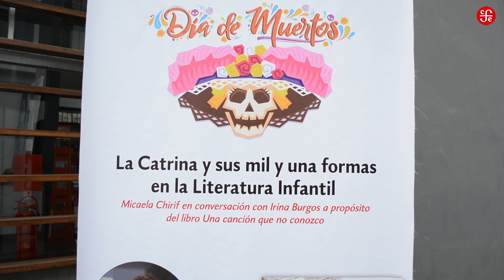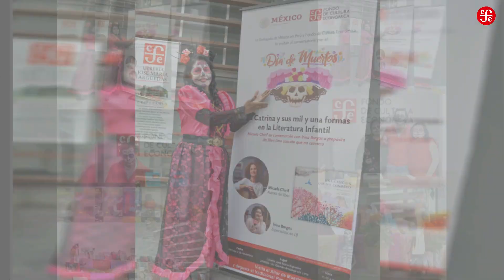Conversatorio "La catrina y sus mil formas en la literatura infantil"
En la Librería José María Arguedas se realizó el Conversatorio de análisis sobre el tratamiento del tema de la muerte en la Literatura Infantil, a propósito del Día de muertos.
📕 La muerte siempre ha estado presente en la literatura infantil, pero su tratamiento ha variado a lo largo del tiempo según la concepción de infancia que ha predominado en cada época, las innovaciones estilísticas y plásticas, y los avances en las técnicas de impresión. Por ello, conversamos con Micaela Chirif acerca del abordaje de este tópico en Una canción que no conozco, que se asienta en la contemporaneidad, estableciendo, además, una mirada dialógica con la tradición literaria occidental.
Agradecemos a todos los que asistieron al Conversatorio: LA CATRINA Y SUS MIL Y UNA FORMAS EN LA LITERATURA Infantil.
En especial, nuestras palabras de agradecimiento a Micaela Chirif e Irina Burgos.